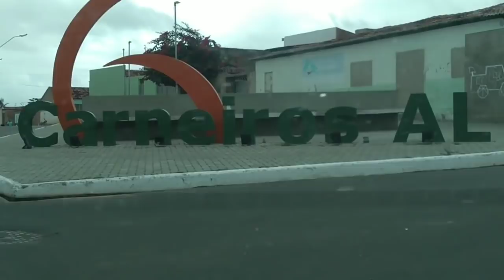Feira Livre - Carneiros - Alagoas 16 - 06 - 2019